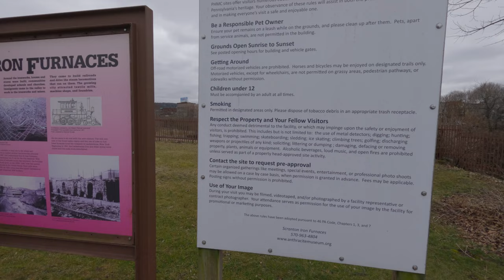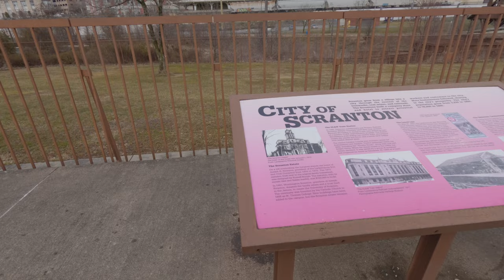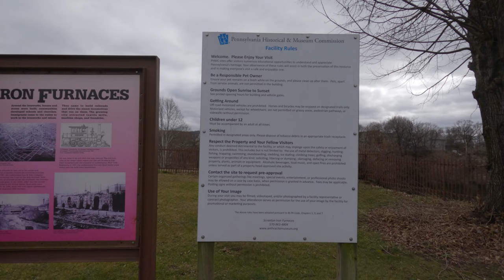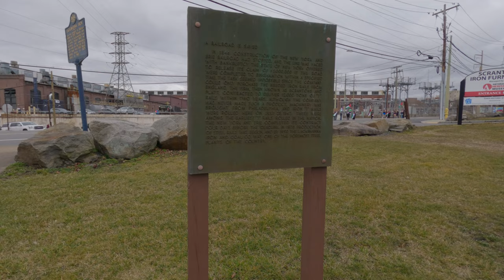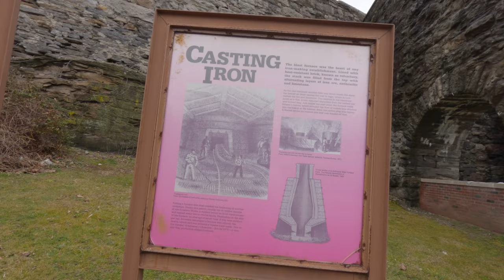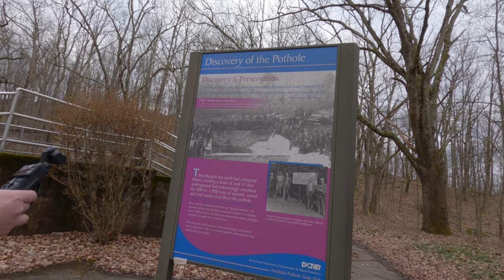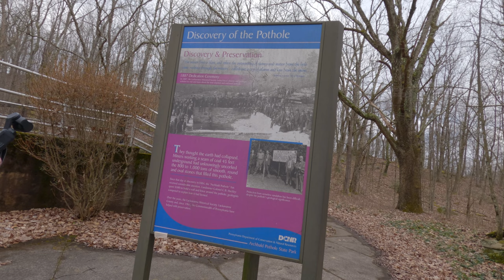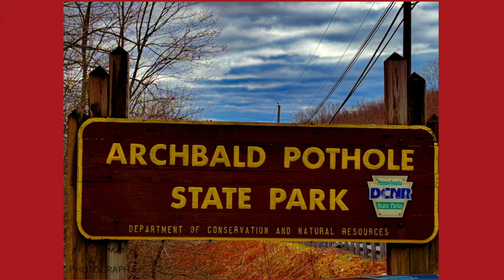Abandoned Things EP 3! Scranton Iron Furnaces And A Few Others Vlog 3/3/2024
Good morning and welcome back to another episode of the Abandoned Things series! Today was a little bit of a disappointment as I found out that now Concrete City has no trespassing signs up. However I made some last minute changes and plans and it turned out great and ended up being worth it!!! First up is the theme of the series with the abandoned Scranton Iron Furnaces. These were built 1840 in Scranton, Pa and then abandoned and partially dismantled in 1902. Then after that added to the National Historical Sites Register in 1991 as the Lackawanna Iron and Coal Company Furnace. From there it was more of what you've come to see on the channel! Next up is Nay Aug Park which is also located in Scranton as well and only a very short drive away from the Iron Furnaces. Once here the goal was to see the Nay Aug Falls in the park which is in Nay Aug Gorge. The trail down was definitely dangerous as it had running water over the rocks down thru the path and also there was wet leaves making the trail treacherous in spots. Fortunately they have a railing so as long as you hold on to it in spots it really wasn't that bad. Having the hiking shoes on made a world of a difference! Once down to the bottom was a beautiful view of the falls and made it definitely worth it!! From there we headed back up to the main path and took it out to an overlook and saw an old train tunnel that the rail line had collapsed and had a waterfall flowing out of that. Then it was back to the cars to head to the final stop which is a new state park to the channel! The last stop was Archbald Pothole State Park Located along Business Route 6 in Archbald, Pa. This State Park is tiny but has a unique geological feature that was accidentally discovered by miners when mining underneath it. it was originally formed by glacier activity during the last ice age. Thanks again for watching and if you're not already please make sure to give the vlog a thumbs up if you enjoyed it and if you'd like to see more be sure to subscribe to get new content in the future!

Vlog #55